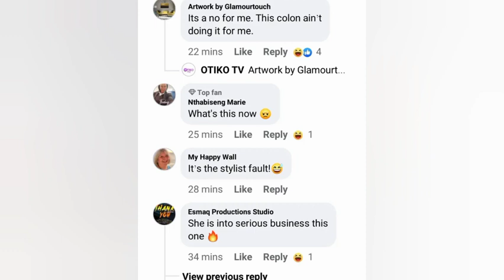yhoo Kelly khumalo